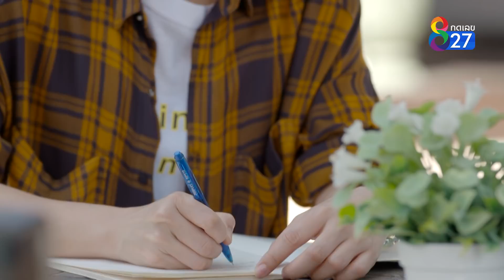รับบทเป็นตัวสำรอง | สะใภ้ไร้ศักดินา สรุปตอนที่ 10-13 | ช่อง8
รับบทเป็นตัวสำรอง
🎬 สะใภ้ไร้ศักดินา ทุกวันจันทร์ - พฤหัส 19.00 น. ทาง

📺 รับชมย้อนหลังก่อนใครได้ที่ AIS Play

🕛 หลังเที่ยงคืนเป็นต้นไป ได้ที่